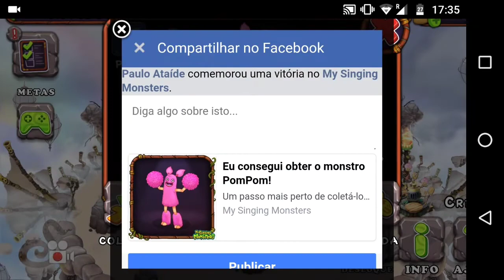Colocando o vampiro Ranzinza | Iniciando no My Singing Monsters #17 (PT-BR)